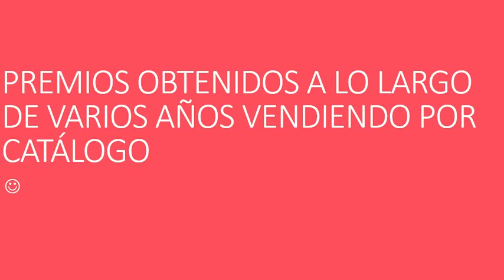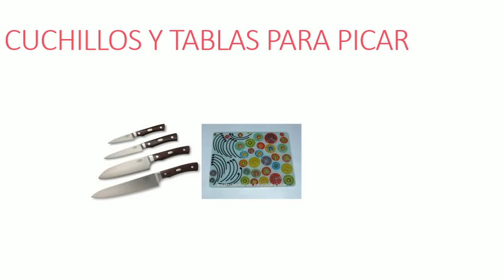PREMIOS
Páginas oficiales.

desde la Cd. de México al
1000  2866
o del resto de la República al
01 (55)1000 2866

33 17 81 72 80 / 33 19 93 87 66